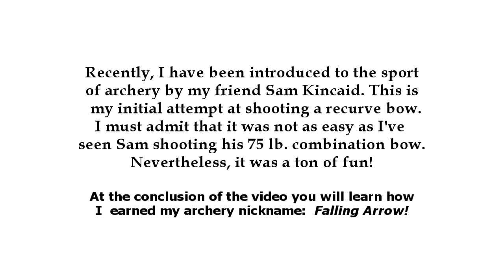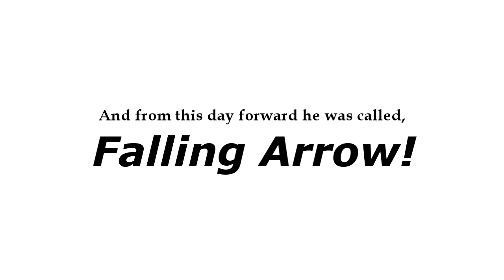Falling Arrow!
Okay, at my age (I'll be 70 in July), getting back into model aviation has been a plus in my life because it filled the void of not flying the real thing which I'd done for 25 years. In addition, I've also put my photography talents on full retirement, so I now have tons of time to try new things.  I guess I'm working on a bucket list.

Well, why not try archery?  It looks so easy and surely if Robin Hood's merry men can succeed at it then I probably could too.  So, here's my first attempt at a new sport.  I want to thank Sam Kincaid for giving me the "archery itch" and my first bow/arrow set so that I can give it a shot.  No pun intended.